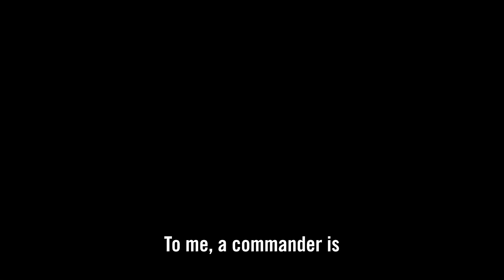What it Takes to be a Great Leader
What does it take to become a great leader?
We interviewed the current and past chiefs of the general staff to find out...